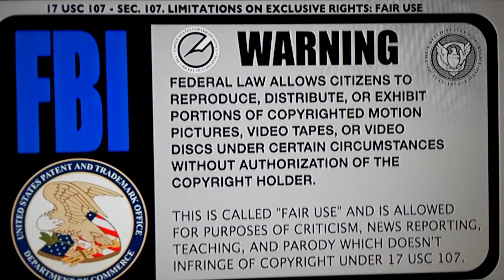Kenneka Jenkins..Now Thats What da F*ck I call a Chain Reaction!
This compilation was done to prove da alleged staff had jus much involvement n da corruption that took place in da city of rosemont.